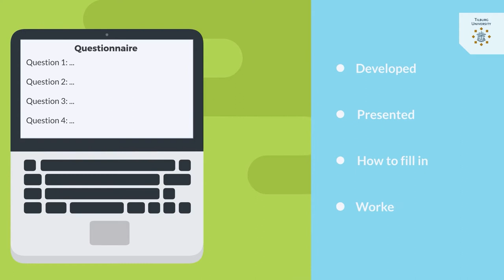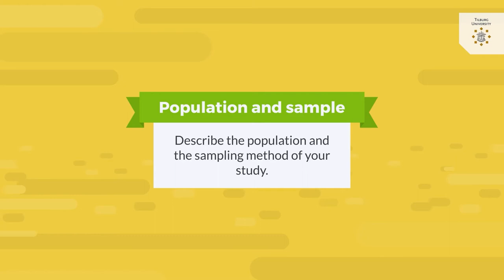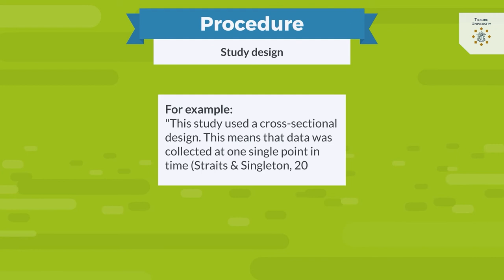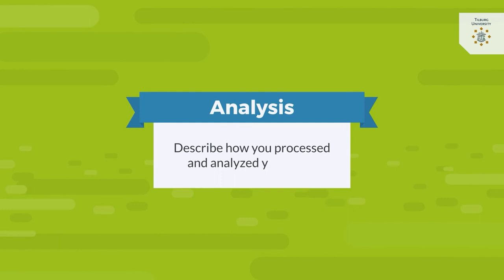Knowledge Clip Academic Writing - 4. Methods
This series of knowledge clips is about academic writing. In this clip the method section of your paper will be discussed.